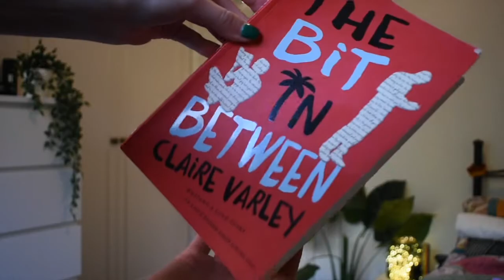Conquering my shopping addiction by going op shopping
I love shopping but I love the environment more
SO
I went op shopping!!  & heres what I got :))))

Check out how I style these clothes on my instagram